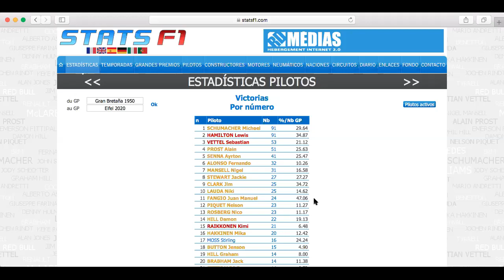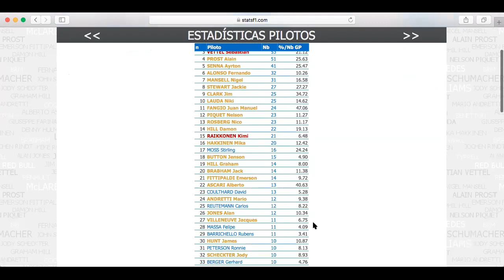Hamilton iguala marca de 91 victorias en la F1 con M Shumacher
Tras la victoria del británico Lewis Hamilton en la pista de Nurburgring Alemania, el piloto del equipo alemán Mercedes iguala la marca, curiosamente, del piloto alemán Michael Shumacher en en su tierra, de 91 Grandes Premios ganados de la F1. El finlandés Kimi Raikkonen, el mas reciente campeón del mundo co la escudería italiana Ferrari, también afectó las estadísticas.